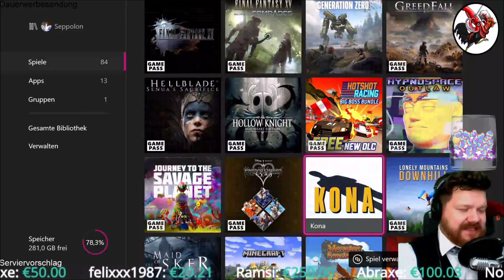Slay the Spire